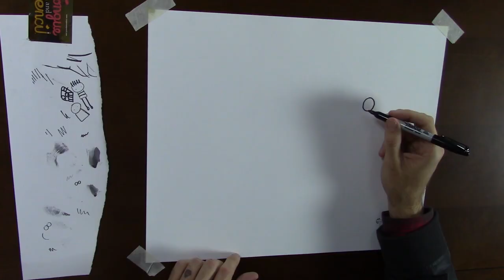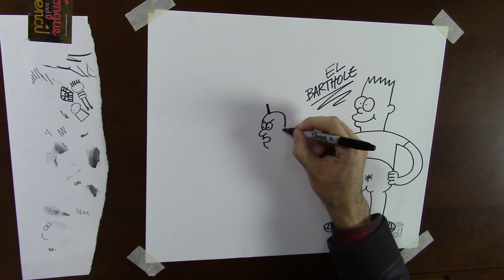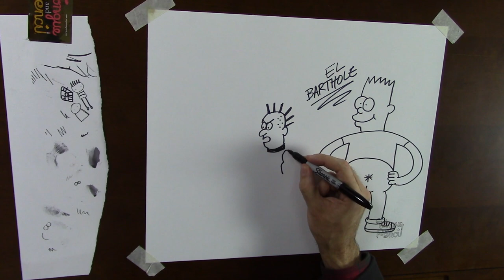The Tongue & Pencil - 119 - Johnny Ryan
I’m Chris P. I invite my friends to talk and draw and get drunk at my animation studio, Titmouse. We record it for your enjoyment.

This episode features Johnny Ryan. We talk about Nickelodeon, indie comics, and drawing dirty pictures.

It's called the Tongue & Pencil and I guess it’s technically an interview show but its more like a rough around the edges conversation that pretty much has zero production value. It has shitty audio in many episodes but if you like watching artists draw and talk about stuff that happened to them then maybe this is for you.

When we record some more we will have a better tech setup.

I hope you dig it.